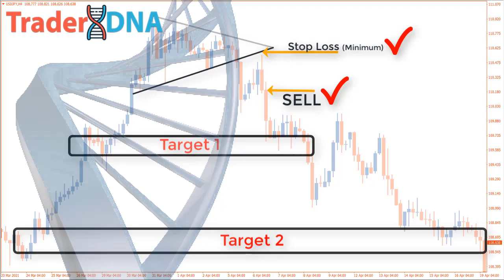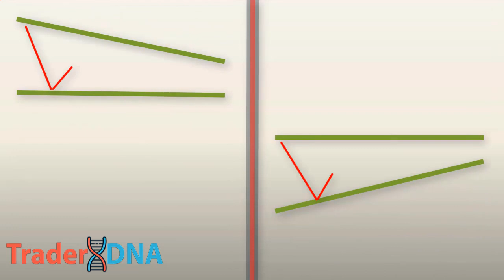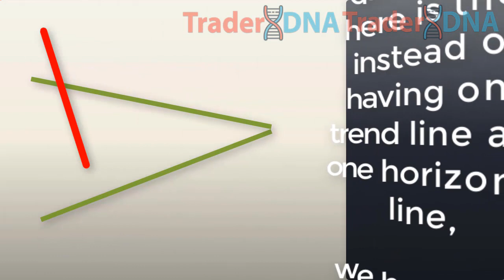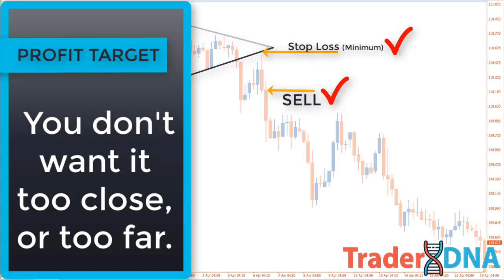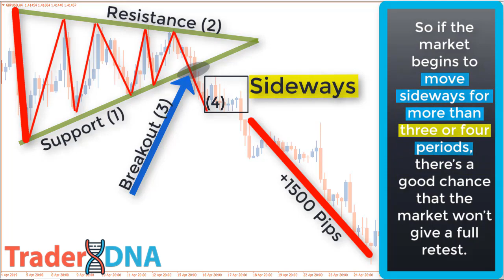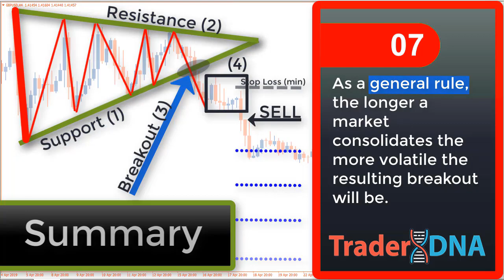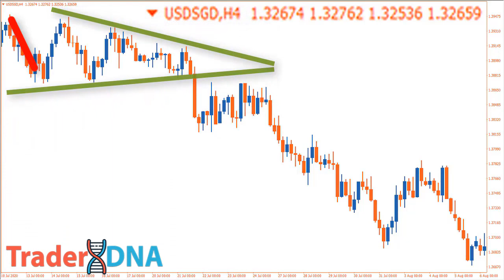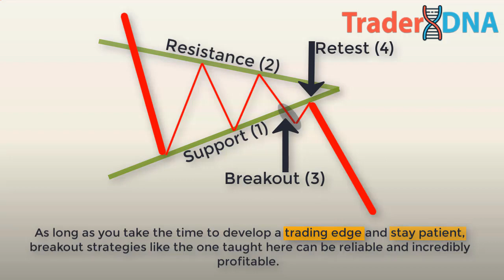🔴 BREAKOUT & PULLBACK "SCALPING and SWING TRADING" Strategy | Price Action Trading Like A PRO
In today’s video, we’re going to talk about breakout trading. We will cover some of the best trading tactics used to trade breakouts by professional traders.

Breakout trading is one of our favorite entry types when trading the markets. This strategy has been responsible for some of my largest gains over the years.

In this lesson, you will learn how to identify the setup, when to enter the market as well as how to identify possible targets.

We will also take a look at several examples on both the 4-hour chart as well as the daily chart.

I have found these two time frames to work best when trading this breakout strategy.